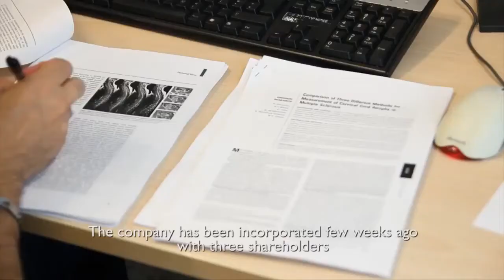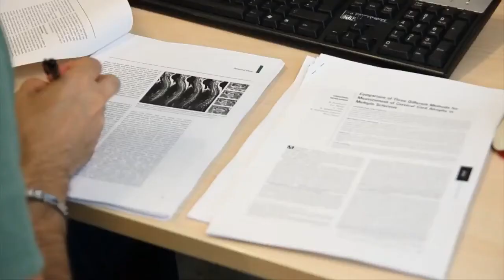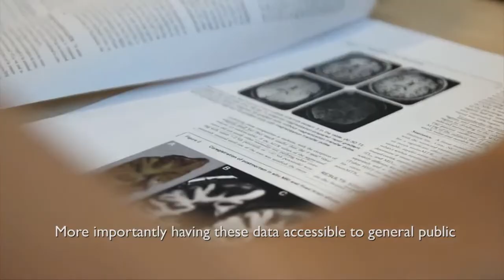SIENA IMAGING. The human brain as you have never seen it. TLS 3/7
Bright-Night - La ricerca di valore è il nostro territorio – TLS
Toscana Life Science per Bright-Night Notte delle Ricercatrici e dei Ricercatori 2020.